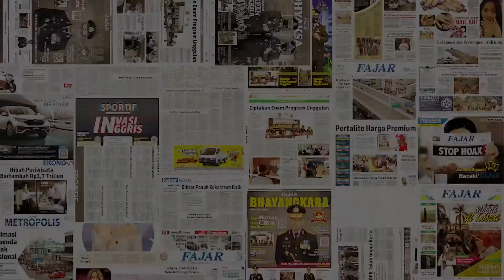Rachmawati-Iqbal Menikah di KUA Tanpa Buku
Sidang lanjutan empat terdakwa dugaan penembakan Najamuddin Sewang kembali akan digelar. Banyak fakta baru yang terungkap atas keterangan saksi Rachamawati.

ASN Pemkot Makassar tersebut menyatakan dia dengan mantan Kasatpol PP Makassar, Iqbal Asnan menikah pada tahun 2019. Keduanya menikah di Kantor Urusan Agama (KUA) Tallo dengan saksi Abdul Rahman (kakak dari Rachmawati). Meski telah menikah selama tiga tahun namun hingga sekarang belum memiliki buku nikah.

Sekadar informasi dalam perkara ini ada empat terdakwa. Mereka adalah mantan Kasatpol PP Kota Makassar, Iqbal Asnan, selaku otak penembakan tersebut, Asri selaku oknum pegawai Pemkot Makassar yang ikut membantu, serta Chaerul Akmal dan Sulaiman yang merupakan anggota dari kepolisian Polda Sulsel, yang diduga telah melakukan penembakan dan yang menyiapkan senjata berupa pistol tersebut beserta amunisinya.

Korban Najamuddin Sewang anggota Dishub Kota Makassar tewas ditembak di jalan Danau Tanjung Bunga pada hari Minggu 3 April 2022 lalu. Awalnya polisi menangkap lima pelaku, mantan Kepala Satuan Satpol PP Kota namun dalam perkembangan penyidikan polisi, Sahabuddin selaku bawahan eks Kasatpol PP Iqbal Asnan ternyata tidak cukup bukti akan keterlibatannya di kasus ini sehingga dibebaskan.